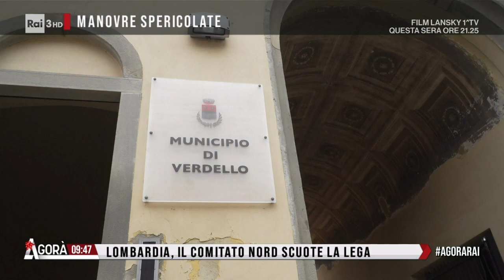C'è chi dice nord - Agorà 22/11/2022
- Lombardia, il comitato nord scuote la Lega